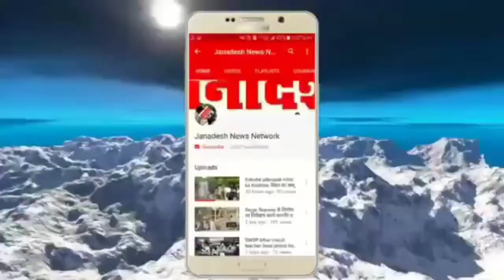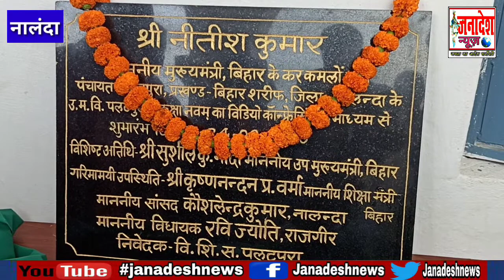आजादी के 74 साल बाद पलटपूरा पंचायत में बना उच्च माध्यमिक विद्यालय, ग्रामीणों में खुशी की लहर